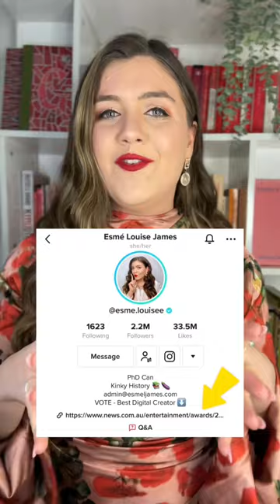4 Kinky Facts From History 📚